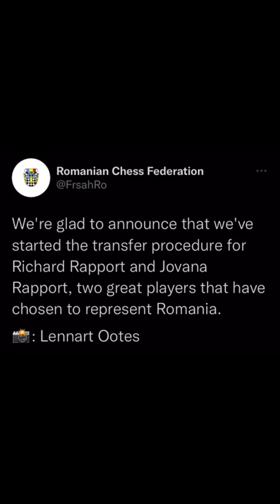Pecatur Dunia Richard Rapport memutuskan Pindah Negara!